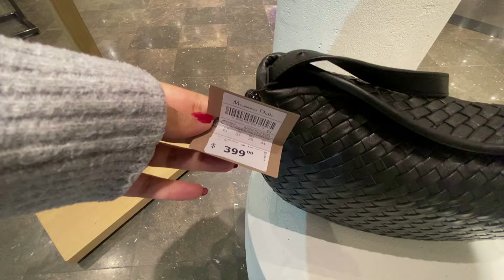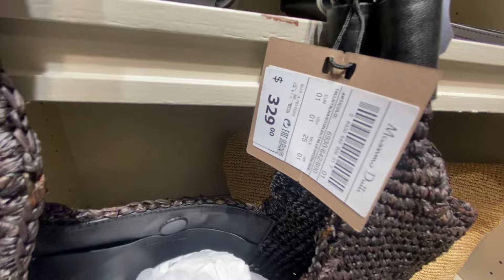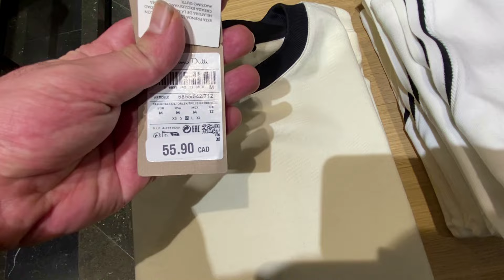MASSIMO DUTTI NEW WOMEN'S COLLECTION SPRING 2024 / MASSIMO DUTTI NUEVA COLECCION 2024